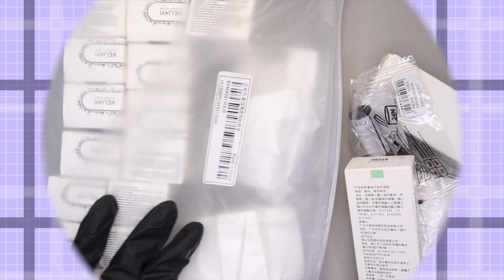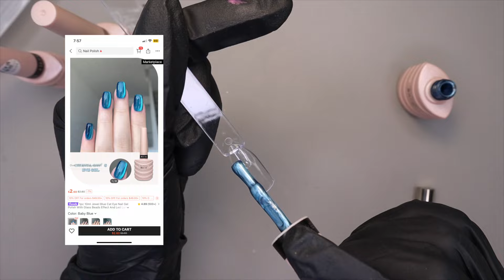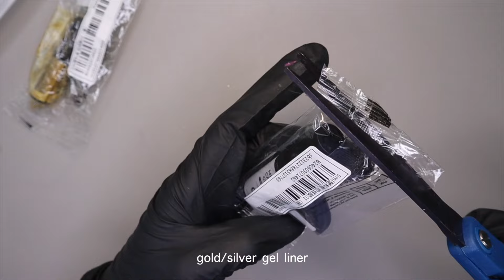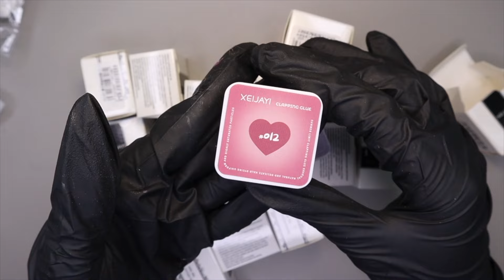SHEIN Gel Nail HAUL ✨ cat eye gel 🌸 ombre gel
hello, welcome to ✨ unboxing ✨

˖*°  Tools ˖*°
🌸 Goose Nail Lamp